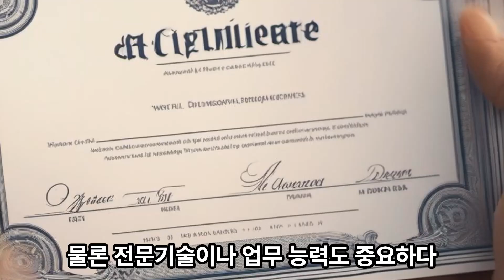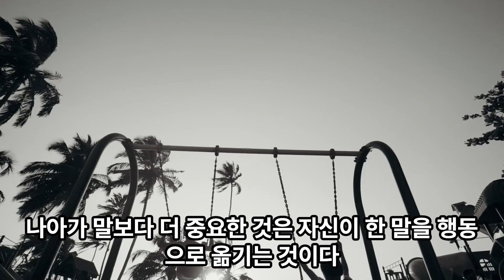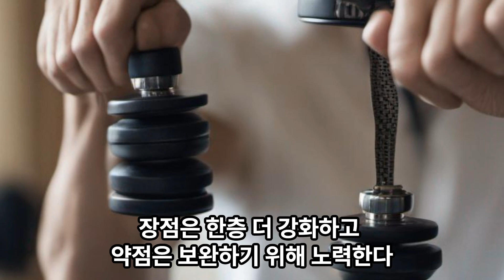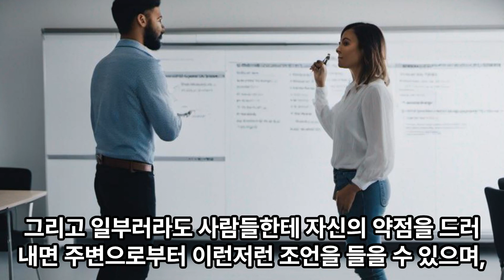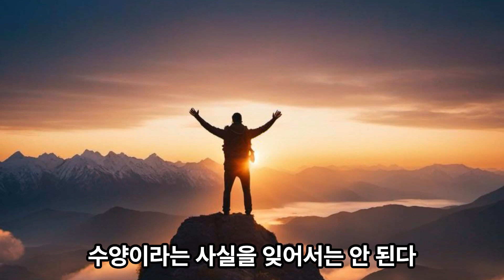성공하는 사람의 특징 7가지